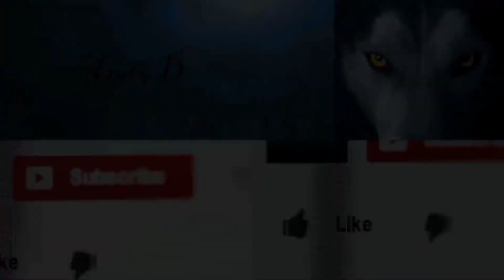FTB Minecraft Monster EP. 65 - La big Funzionaaa - Game-play ITA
Funziona la big-reactor che spettacolo...